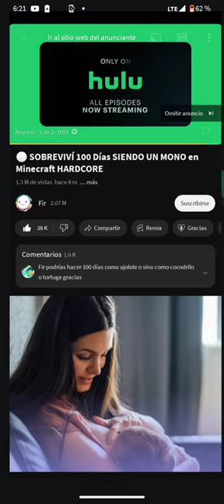11 de junio de 2023